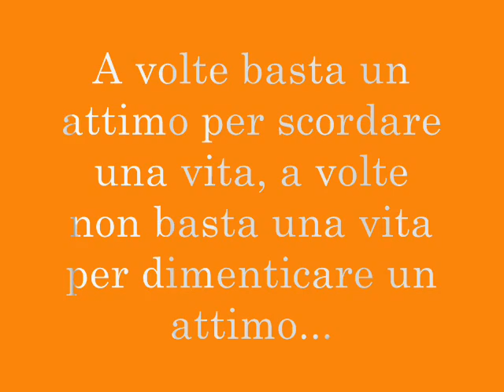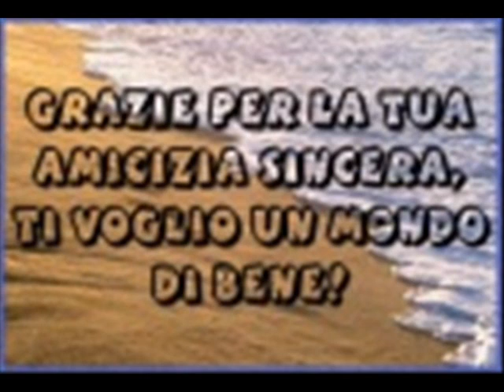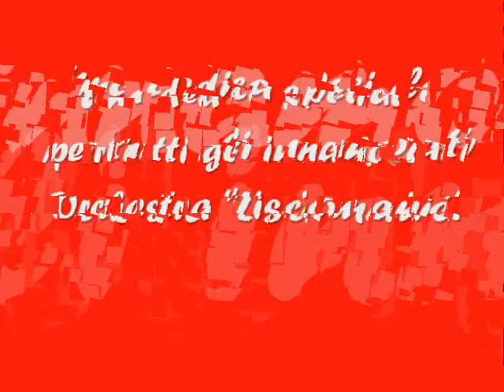In Amore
Lisciomania. in Amore